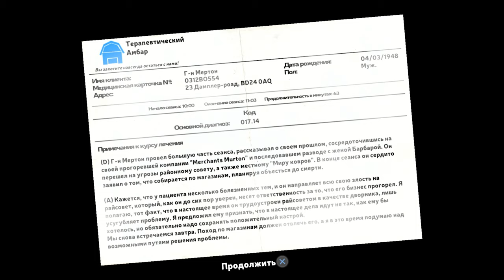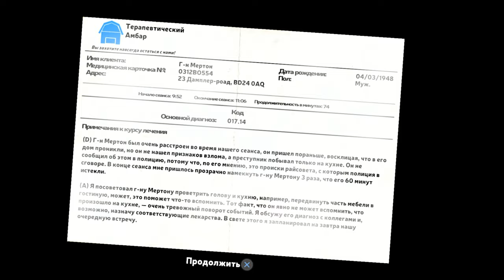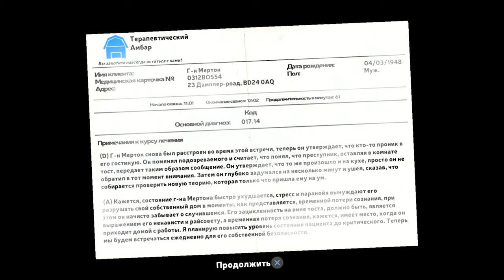ХЛЕБНАЯ БОЛЬ МЯКУШКИ I Am Bread